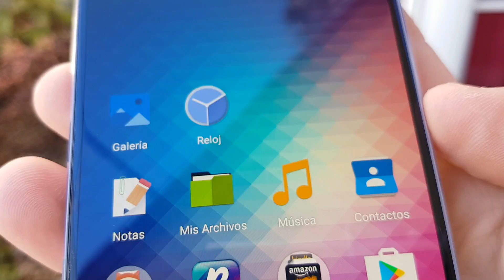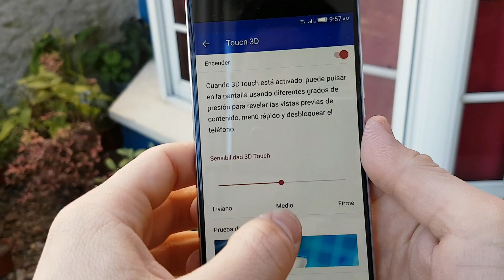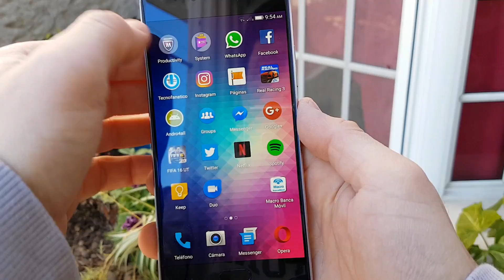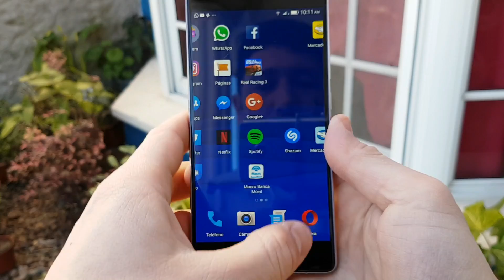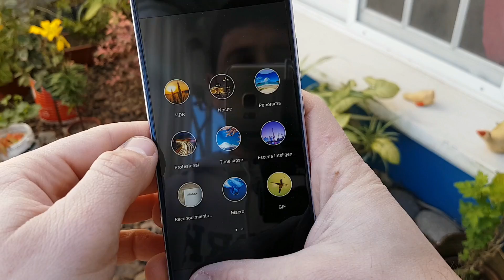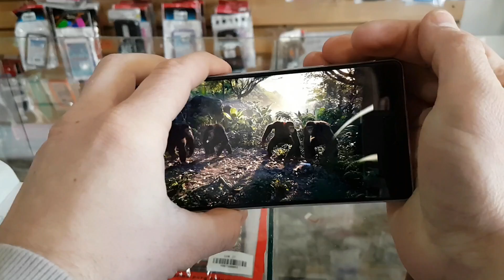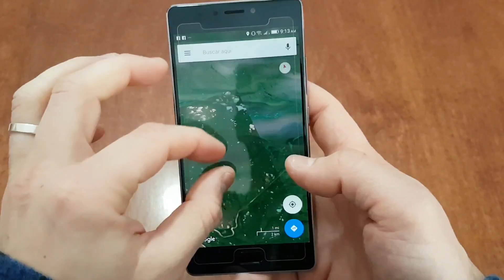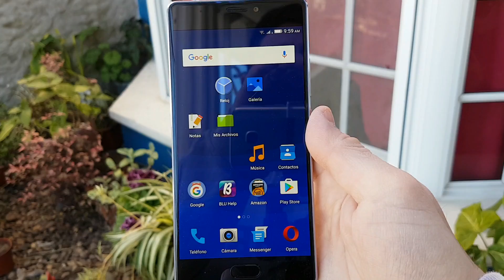BLU PURE XR, ANALISIS COMPLETO! (review español)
HOLA A TODOS! LES DEJAMOS EL ANALISIS COMPLETO DEL BLU PURE XR. SALUDOS!

PARA COMPRAR EQUIPOS: FACEBOOK, "CELLPHONE ARGENTINA VENTAS"

NUESTRO FAN PAGE DE FACEBOOK: "CELLPHONE ARGENTINA"